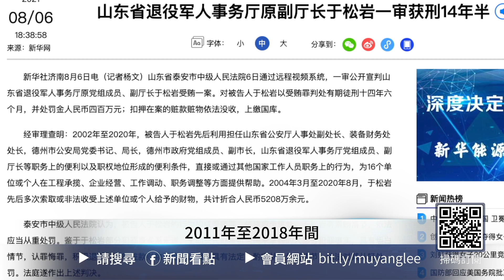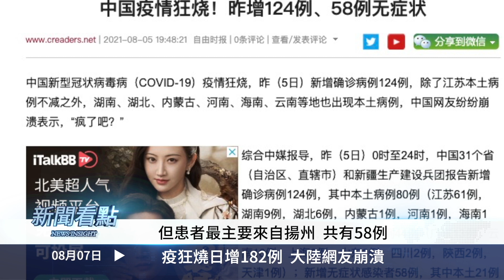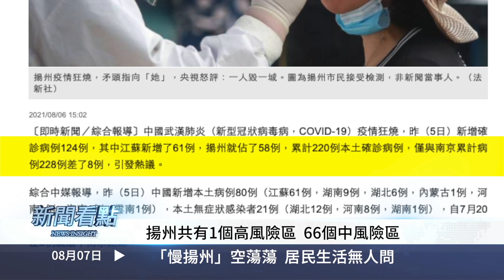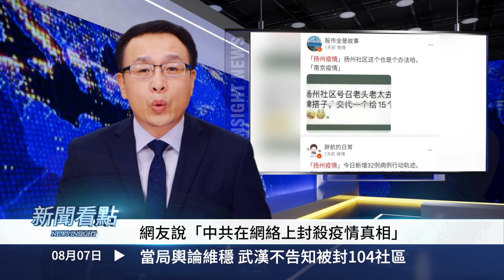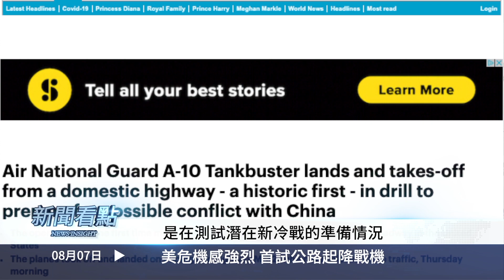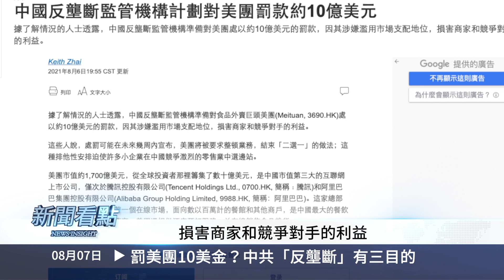💥日增182例，網友崩潰；揚州空蕩蕩，居民無人問；武漢封104社區，鄭州全市封城；保定隔離1680人；勝利號沒走，眼鏡蛇來了；與中共衝突近了？美戰機新訓練；罰美團10億美金？【新聞看點 李沐陽8.7】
＋今日內容
00:00 🔥我們都需要真相🔥
2:58疫狂燒日增182例  大陸網友崩潰
04:55「慢揚州」空蕩蕩  居民生活無人問
07:55當局輿論維穩 武漢不告知被封104社區
10:32鄭州全市封城  孫春蘭稱「刻不容緩」
13:10保定市1680人隔離？  疫源來自張家界
17:00勝利號沒走 眼鏡蛇又來了
19:53美危機感強烈 首試公路起降戰機
22:18罰美團10億美金？中共「反壟斷」有三目的
24:18《真實中國》畫展

今天要談三部分內容，首先是大陸疫情情況。揚州已經幾乎變成了死城，武漢瘋狂封鎖了104個社區，鄭州宣布全面封城，這些現象在反映著中共的疫情隱瞞相當嚴重。另外有網友爆料，雖然河北省沒有通報疫情，但保定市已經隔離了1680人。

美中對立仍在升溫，勝利號沒有撤出中共劃設的軍演水域，而且美軍又派來了增援力量。更重要的是，美國空軍進行了史無前例的一項訓練，直接為可能發生軍事衝突做應急準備。

#​​突增182例封3城